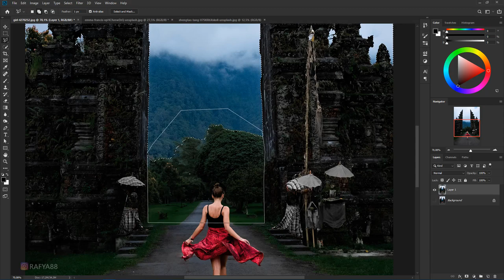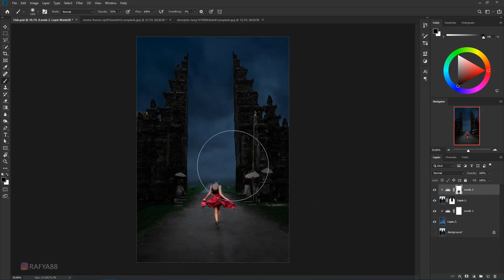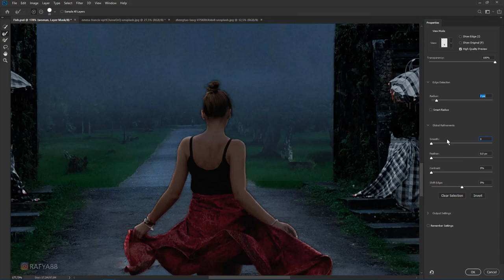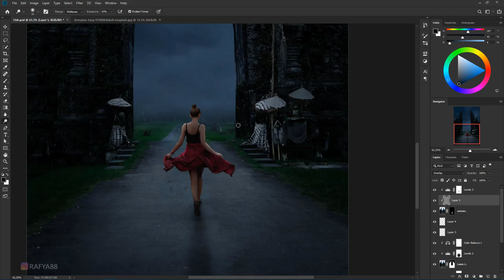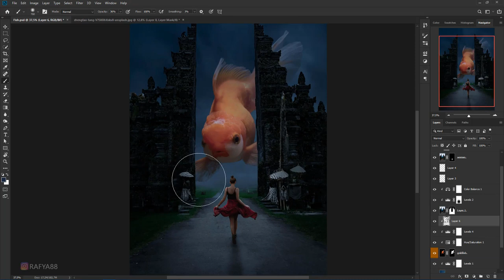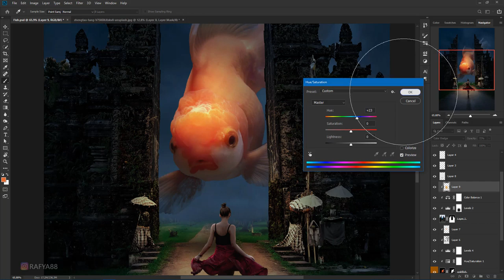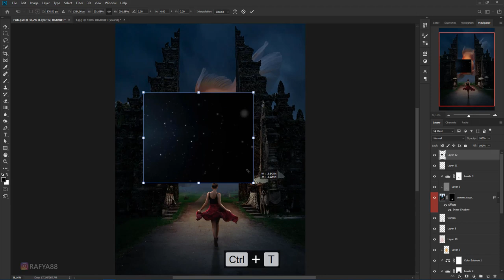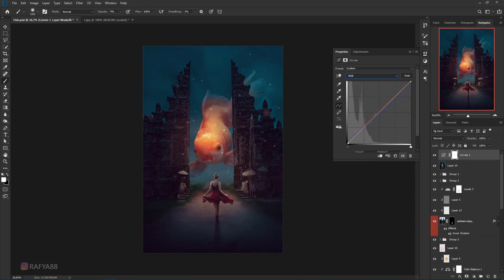How to Turn a Photo into Fantasy Photo Effect Photoshop Tutorial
making of fantasy photo manipulation scene effect in photoshop.